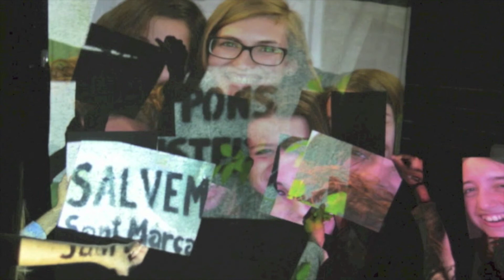AE04. Institut Les Margues, Calldetenes